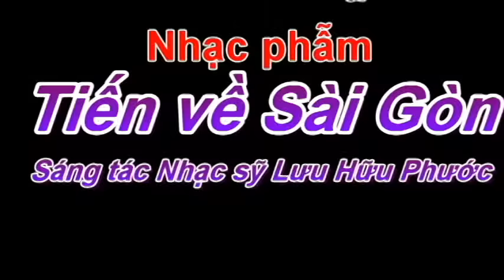Clip tư liệu 5 cánh quân tiến vào Sài gòn trong chiến dịch Hồ Chí Minh lịch sử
Bệnh viện quân y 120 - Cục Hậu cần Quân khu 9